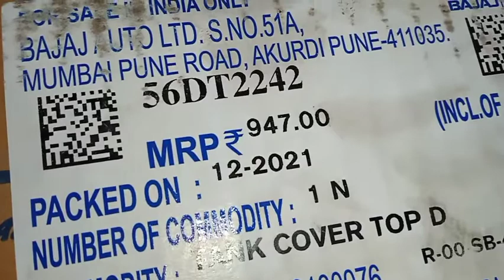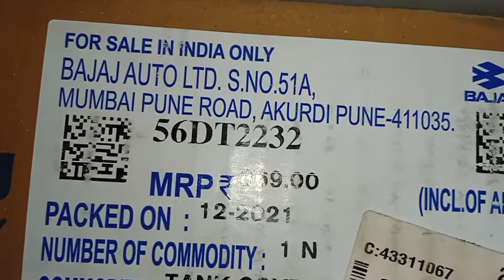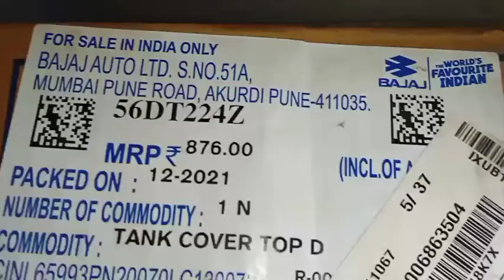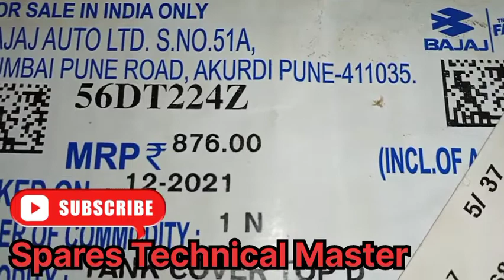Bajaj Rs200 Tank Cover Price || Burnt Red | Mate White | Power Grey | Bs6 All Tank Cover Price